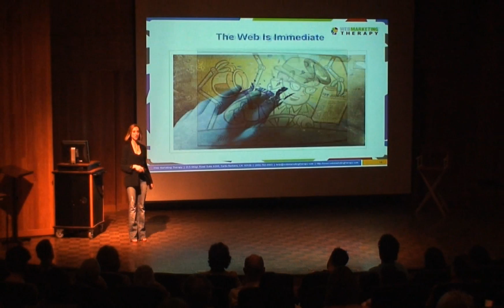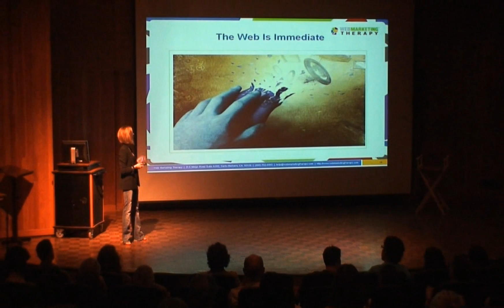The Marketing Therapist Speaking at Scheinfeld Center for Entrepreneurship (Part 3 of 3)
Lorrie Thomas, M.A., is a marketing speaker, writer, strategist, expert and educator. She is also The Marketing Therapist and CEO She empowers professionals with her wealth of online sales and marketing expertise. Her delivery weaves in critical web marketing tools/rules that teach attendees how to develop and execute healthy marketing efforts that best fit their unique goals. She caters her presentations to the business, niche, skill sets and professional concerns of her attendees. She receives rave reviews as a speaker for her fun, funny, educational, healthy dose of marketing advice style. (part 3 of 3)